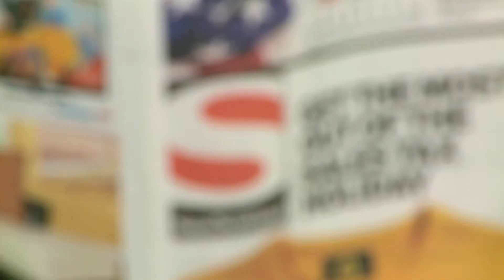Sun Sentinel Saver - Stephanie Rojas-Mantis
A shorter cutdown of Stephanie's saver spot. Now airing on WSFL-TV as part of a multi-platform campaign to promote the money saving capabilities of the Sun Sentinel.

Sun Sentinel Savers are real people, not actors.